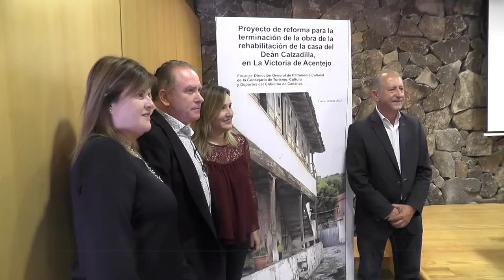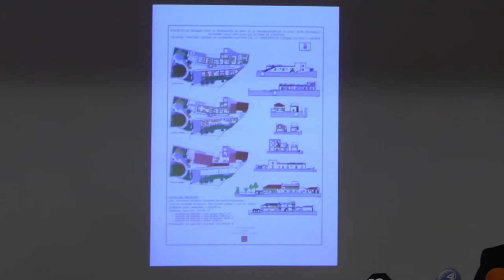Presentación del proyecto "Hotel Rural Casa del Deán Calzadilla" - LA VICTORIA